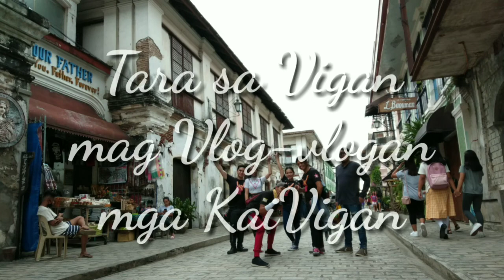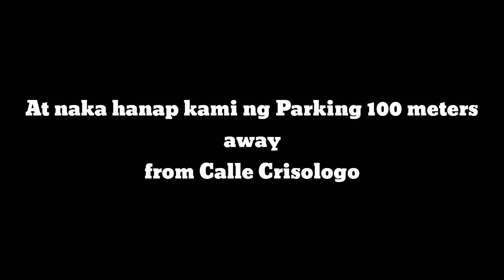Vlog-blagan sa Vigan mga KaiVigan. | Selfie spot in Vigan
?sub_confirmation=1